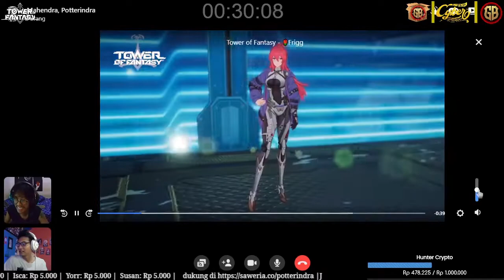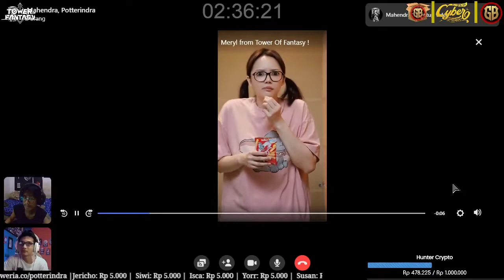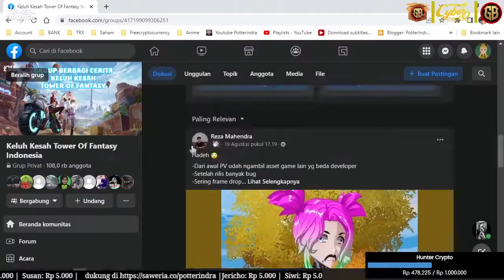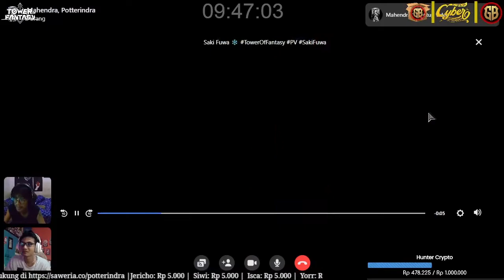Frigg Lyra Lin Sakifuya Tower of Fantasy Gameplay REVIEW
Merasakan Hidden, Teka Teki dan Explore Open World Gameplay Tower of Fantasy Gameplay  rilis pada tanggal 11 agustus 2022 dan menjadi Tower of Fantasy Global serta support Tower of fantasy indonesia ada juga video - video pendek tentang tips tower of fantasy serta tower of fantasy guide

Char : Potterindra
Server : Sakura

SALAM SERVER SAKURA